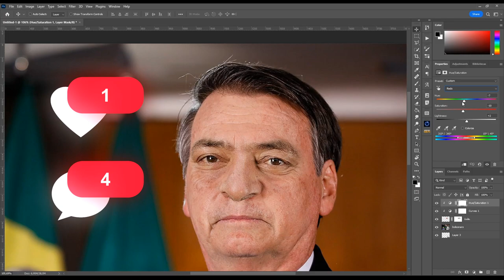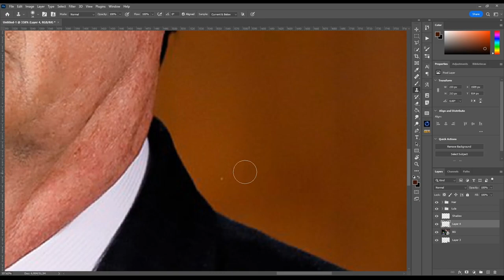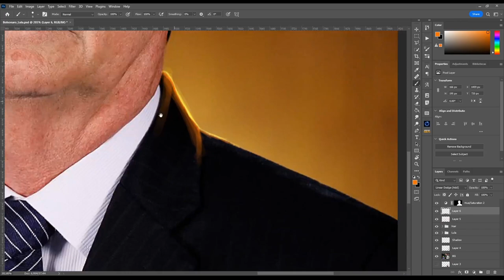E se Bolsonaro + Lula fossem a mesma pessoa? Manipulando no Photoshop cc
Estudo criativo imaginando se juntássemos Lula e Bolsonaro em uma mesma pessoa.